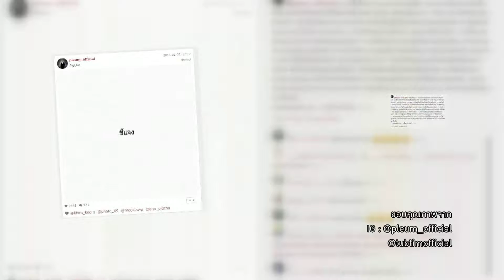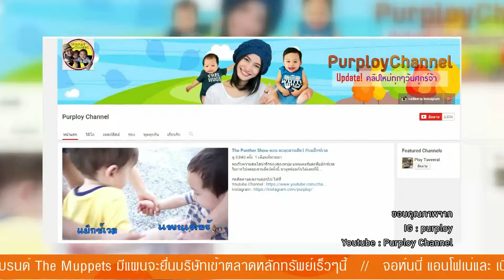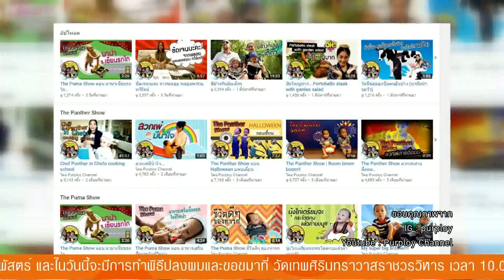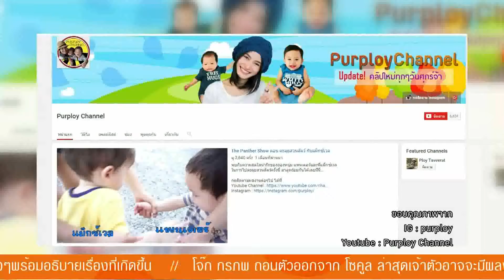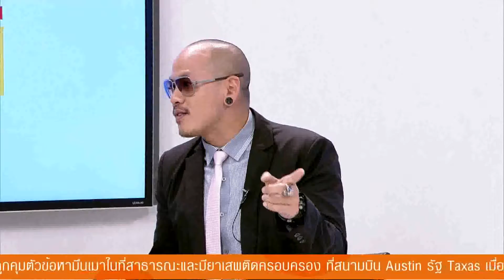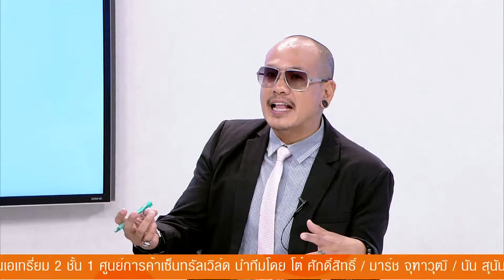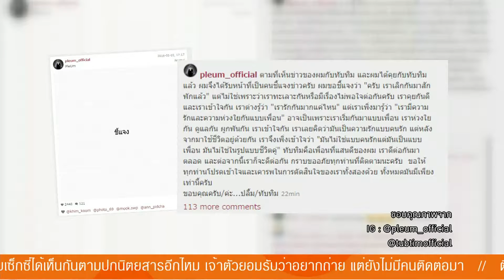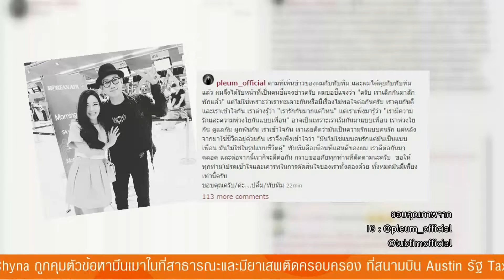Inside News Tonight | 03-02-2559 (1/4)